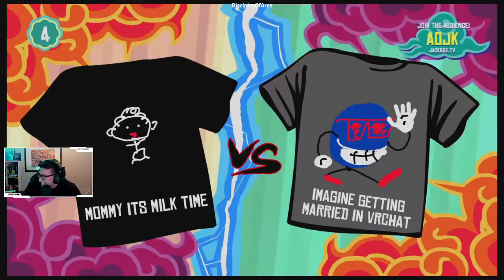Imagine Getting Married In VRCHAT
we vibin with the discord fam playing jack box